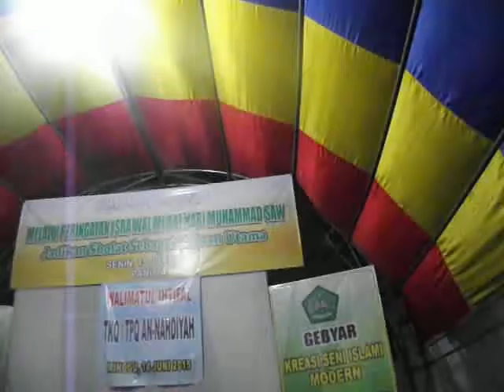ceramah KH Saum Ahmad Part 2